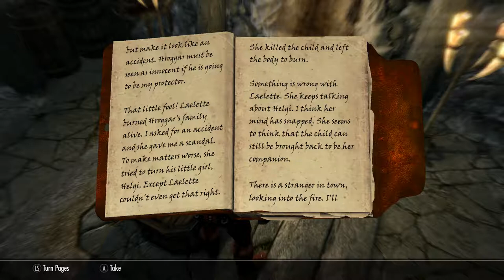Skyrim SE: Laid To Rest - Mandrake vs. Master Vampire Ep.58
His memory returned and his attacker now dead. Mandrake continues his journey through Skyrim.  As leader of the Thieves Guild and The Dark Brotherhood he helps people when he can and kills them when he can't.

Installed Mods:

1.  Total Character Makeover by Scarla
2.  TRUE EYES SE by JimtownIrish
3.  Dolomite Weathers - NLVA II by Dr Mega and Kojak
4.  Transparent and Refracting Icicle and Frost Atronach by Skysan4298
5.  Footprints by jonwd7
6.  Enhanced Blood Textures by dDefinder
7.  Static Mesh Improvement Mod SE by Brumbek
8.  Cinematic Fire Effects 2 HD SSE edition by Ichibu
9.  Visual Animated Enchants by L3st4t
10. RUSTIC CLOTHING - Special Edition by Gamwich
11. Realistic Water Two by isoku
12. Skyrim 2017 Textures by Pfuscher aka Zerwas1
13. ApachiiSkyHair SSE by Apachii
14. ELECTRIFY S.E. by ramccoid
15. Nordic Snow (aka HQ Snow Texture) by Erik1988
16. RUGNAROK - Special Edition by Gamwich
17. PELTAPALOOZA - Special Edition by Gamwich
18. RUSTIC COOKING - Special Edition by Gamwich
19. XxAwesome_PotionsxX SSE by Lucifonxx
20. DRAUGR by Kajuan
21. TROLL by Kajuan
22. DRAGON PRIEST by Kajuan
23. NoFog by AikMALAik
24. Lanterns of Skyrim SE by MannyGT
25. CC's Enhanced Ore Veins SSE Edition by ClearanceClarence

Cheats
26. Cheating Chest in Riverwood by LordZandor
27. The Ring Of GodMode by Darkjesusmn
28. Remove Daily Power Cooldown by dec1337
29. Easy Lockpicking by FrJeemanade
30. Earring of Godly Unburden [PC] by Jordh
31. God Tier Mage Robes (PC) by Kalanaed
32. No Player Fall Damage (PC) by MaliceGFS
33. Unlimited Sprinting (PC) by MaliceGFS
34. Ultimate Amulet of Akatosh [PC] by Drakon
35. Weightless Dragon Bones and Scales (PC) by jpmoneida
36. [PC] Unlimited Rings and Amulets by Micahghost
37. [PC]Rich Merchants of Skryim: Special Edition by Micahghost
38. Cheat Room by Bradenm1
39. 150% Jumping [PC] by Machienzo
40. Infinite Weapon Charge by Apex-_Lupus
41. Skyrim Unlimited Training by LegoManIAm94
42. Cheating Crafting and Enchanting Equipment by Toneythetiger76
43. Death Weapons SE by Chuckg
44. Book of Knowledge - Atagea - Max your skills by Frinovskii
45. Perk Point Book by Inigo21
46. Left Hand Rings Modified SE by Homercide
47. Easy Pickpocket by Devourz
48. Better Amulet of Talos by beagle547
49. Unlimited Wood Chopping and Increased Amount by Mortiganto
50. Ample Chest by GermanShark
51. Simple Helgen Starting Gear by JenModding and JDcrafter
52. Pocket Merchant (PC) by TheCrimsonBl

Gameplay Tweaks
53. Alternate Start - Live Another Life by Arthmoor
54. Unofficial Skyrim Special Edition Patch by Arthmoor
55. Diverse Guards Skyrim by Winterlove
56. Open Faced Guard Helmets - Special Edition by ShinGouki
57. Magical College of Winterhold by Sable17
58. The Paarthurnax Dilemma by Arthmoor
59. Ars Metallica - Smithing Enhancement by Arthmoor
60. Immersive Patrols SE by Scrabbulor
61. Dominions More Redguards by Arron Dominion
62. Dominions More Orcs by Arron Dominion
63. Dawnguard Delayed Level 40 by grazman
64. The Skillful Chef - Cooking Pots and Ovens give Skill - SE by UWShocks
65. Treebalance - Speech Tree by Kevin Fitzgerald
66. True Dragon Born(by GIndustries) Special Edition by GIndustries
67. Longer Lasting Bound Weapons by crisdiaz
68. Slow and Freeze Time Spells by TwinCrows
69. Night Eye Spell by Valdacil
70. No More Too Powerful by Killgore
71. Illusory Pain by softspark
72. NPC's Run and Walk at Your Pace by popcornsoda55
73. Realistic Ragdolls and Force by dDefinder
74. D13 Faster GET UP STAND UP animation vanilla friendly SSE by DarkAngel13 Argonil
75. Thundering Shouts - PC by straykat
76. Amazing Follower Tweaks-SE by Allie1718
77. VioLens - A Killmove Mod SE by Reko
78. Relationship Dialogue Overhaul - RDO SE by cloudedtruth
79. Immersive Sounds - Compendium by lazygecko
80. A Quality World Map - Vivid with Stone Roads by Chesko
81. Imperious - Races of Skyrim by Enai Siaion
82. Apocalypse - Magic of Skyrim by Enai Siaion
83. Pastel Map Markers by iTitoMix
84. No Fog on World Map by Old Nick
85. Summermyst - Enchantments of Skyrim by Enai Siaion
86. Run For Your Lives by Arthmoor
87. When Vampires Attack by Arthmoor
88. Point The Way by Arthmoor
89. HD Road Signs - 2K and 4K by Valius
90. Move it Dammit - for Skyrim S.E. by E10X11 - Original Mod by Apogee777
91. Bowlegged jump animation fix by mirap
92. Believable Crime Report Radius by Burnout6010
93. Realistic Weapon Reaches by DenassaG
94. Wearable Lanterns by Chesko
95. Optional Starting Spells by srcanseco
96. Unique Loot by MisterB1969
97. Better Harvesting by grazman
98. Acquisitive Soul Gems Multithreaded by eyeonus
99. Stones of Barenziah Quest Markers by toaDime